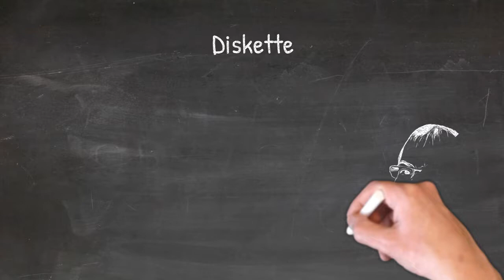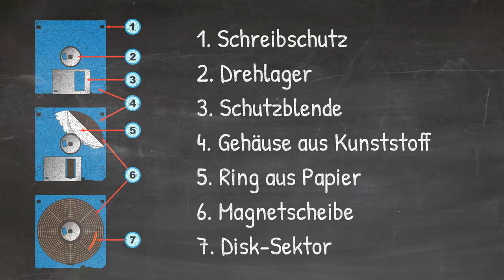Diskettenlaufwerk für 3,5 Zoll Disketten von innen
Virtual Private Networks (VPN) spielen eine immer wichtigere Rolle bei der sicheren Datenübertragung. Ob es sich um Verbindungen zwischen Firmen, PCs einzelner Personen oder um die Bereitstellung des Netzwerkzugriffs für mobile Anwendungen handelt.

Wenn Sie Ihre Daten sicher im Netzwerk übertragen wollen, dann bietet sich für Sie die hierzu am häufigsten verwendete freie Software OpenVPN geradezu an.

Lernen Sie Möglichkeiten der Authentifizierung und Verschlüsselung kennen und wenden Sie Ihr Wissen mithilfe des Kurses sicher an. Dieser Kurs ist für Einsteiger und auch erfahrene Nutzer des OpenVPN geeignet, da ich Ihnen hier die Grundlagen erkläre und dies die Arbeit mit dem VPN ein vielfaches erleichtert, wenn Sie auch die Hintergründe zu einem VPN verstehen.

ABO ist kostenfrei! Danke!
Quelle: Thorsten Butsch